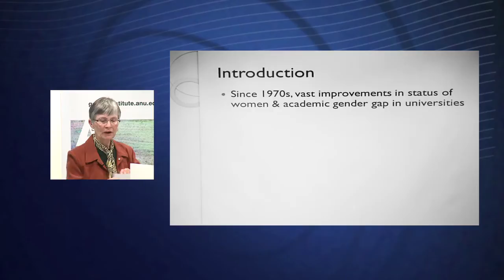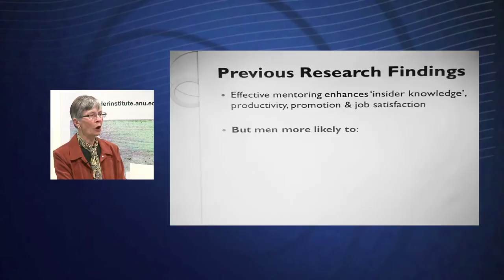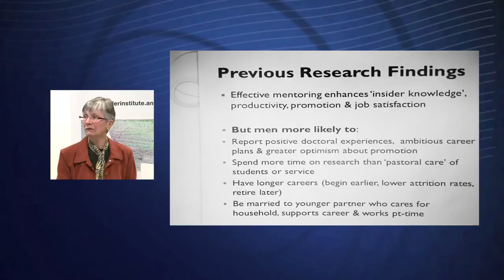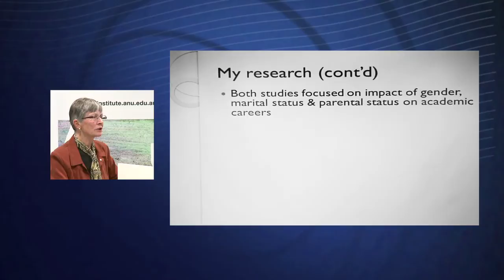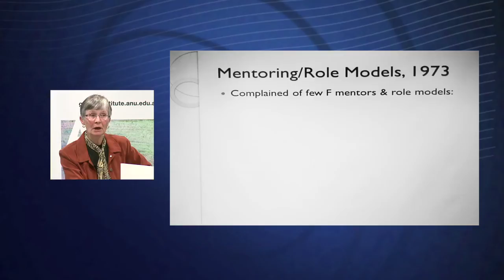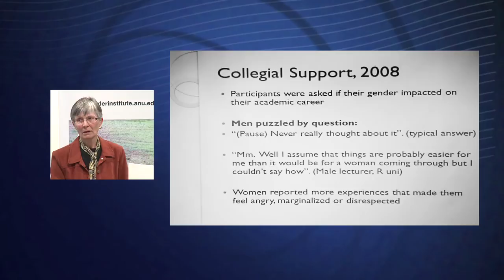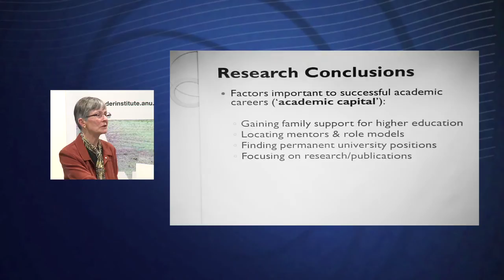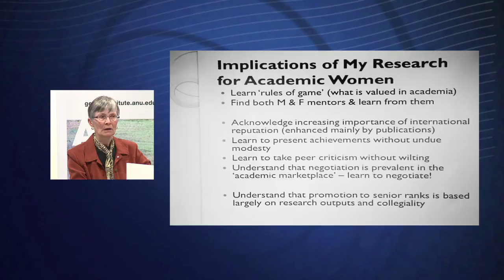Academic careers and the gender gap: 2013 Gender Institute Seminar Series at ANU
Women earn nearly half of all new PhDs in Canada, the United States, Australia, New Zealand, and the United Kingdom. Why, then, do they occupy a disproportionate number of the junior-level university positions while men occupy 80 percent of the more prestigious jobs?

In a public lecture delivered at the Australian National University, Professor Maureen Baker, the author of the recently published book titled Academic Careers and the Gender Gap presents the key findings of her research involving interviews with male and female scholars, previous research, and her own thirty-nine-year academic career to explain the reasons behind this inequality. She argues that current university priorities and collegial relations often magnify the impact of gendered families and identities and perpetuate the gender gap. Tracing the evolution of university priorities and practices, Baker reveals significant and persistent differences in job security, working hours, rank, salary, job satisfaction, and career length between male and female scholars.